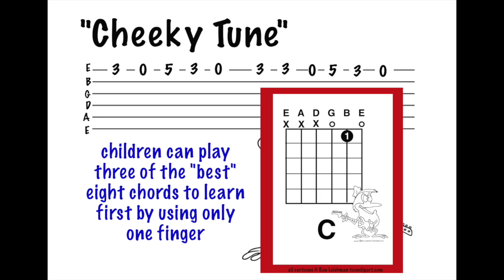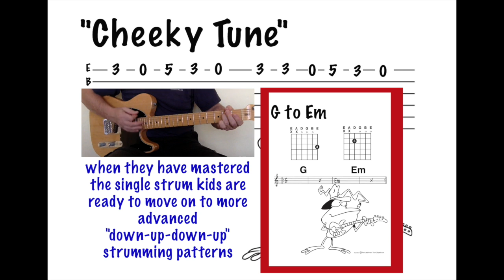Easy Kids Single Note One String Guitar Tune. They Love To Learn This Cheeky Playground Favourite!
"Na Na Na Na Na!" Easy first single string guitar lesson for kids (they already know the tune I guarantee!) from guitar teacher's resources
 All children know this tune and love to play it on guitar. "A sense of achievement from the very first lesson"
The lesson uses the classic ant timeless "Na-Na-Na-Na-Na" playground song. During guitar lessons with groups of kids I make it a little more fun by refusing to show them how to play the tune unless they promise never to play it in front of grown ups? I also make them "promise" never to play it while sticking out their tounge. You can guess what happens.
Another plus point for this exercise is that it is played on a single guitar string so that it works even if the instrument is out of tune